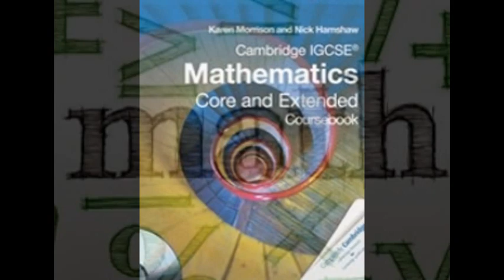My Slideshow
Do you want Math Online Tutor for IGCSE( A,AS and O levels) Edexcel ,International,IB,HL,SL,Studies  levels, IB Exploration  IA ,SAT  and all chapters in Mathematics and AP ACT Math. This is kondall reddy (M sc, Math B Ed) with 15 years of experience and expertise as math teacher or math tutor or online math tutor for IGCSE,IB,CBSE,ICSE,ISC,SAT Students classes 6th to 12th .I believe that every child is unique and every student have their own potentiality and creativity. I teach to the students with basics and concepts from the beginning each topic. I feel that “Practice makes a Math perfect " I can assure to make a difference in your Childs progress. I am giving my Best Experience and Expertise teaching all country 5th to 12th classes’ students. My students are from Canada,Toronto,United States America ( New York, New jersey and all cities in US) and also London,Dubai,Kuwait,Singapore,Bangalore,Hyderabad,Delhi,Noida and all other country students also feel free call on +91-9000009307 Skype :ykreddy22